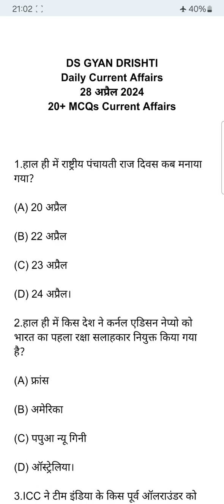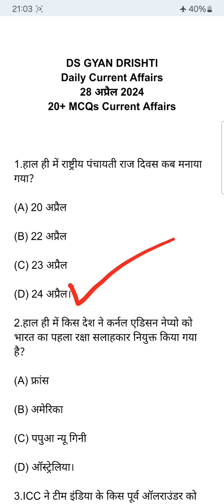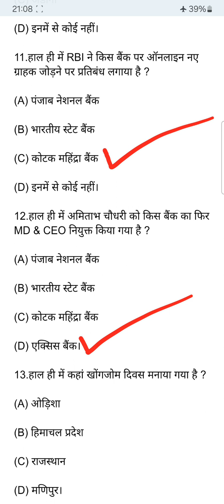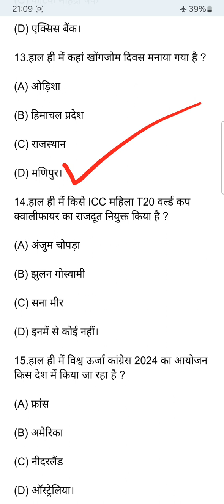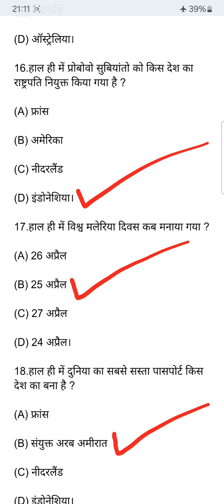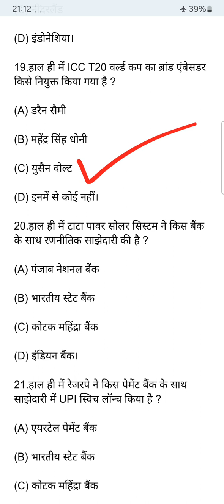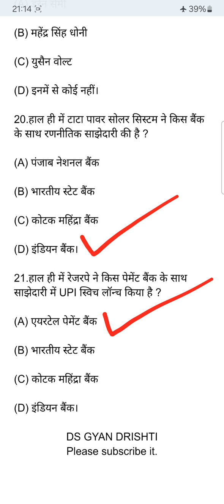Current Affairs of 28 April 2024।28 अप्रैल 2024 करेंट अफेयर्स।Daily Current Affairs of 28 April 2024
Current Affairs of 28 April 2024
28 अप्रैल 2024 करेंट अफेयर्स
Daily Current Affairs of 28 April 2024
28 April 2024 Current Affairs